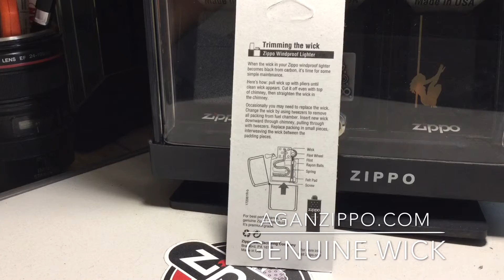Zippo Wick - aganzippo.com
Zippo Wick
if my Subscriber 1000 i will continue to make better zippo unboxing video